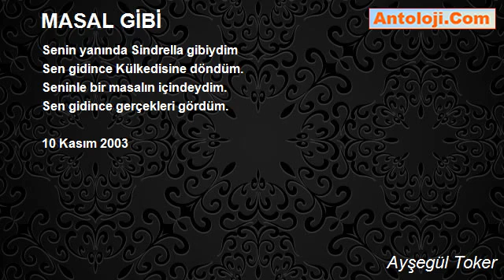MASAL GİBİ - Ayşegül Toker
MASAL GİBİ

Senin yanında Sindrella gibiydim
Sen gidince Külkedisine döndüm.
Seninle bir masalın içindeydim.
Sen gidince gerçekleri gördüm.

Ayşegül Toker